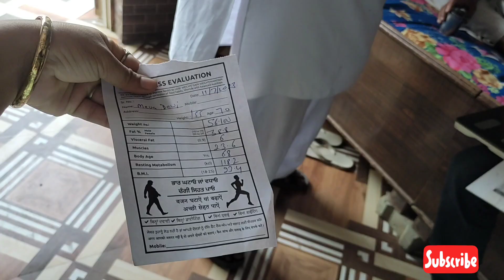Check up k liye m Bhut Jyada Excited thi || BMI check up Full vlog